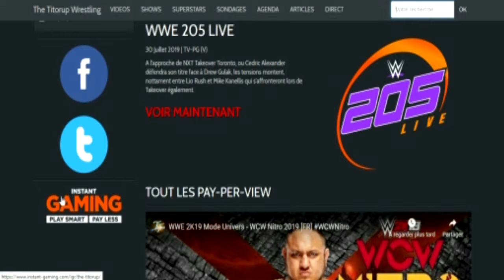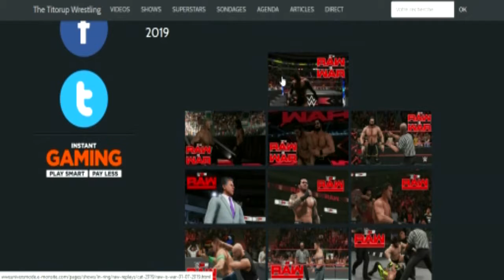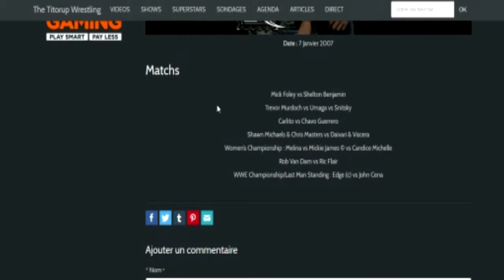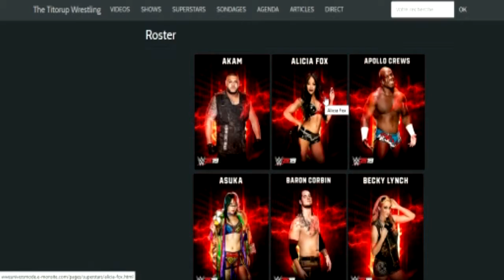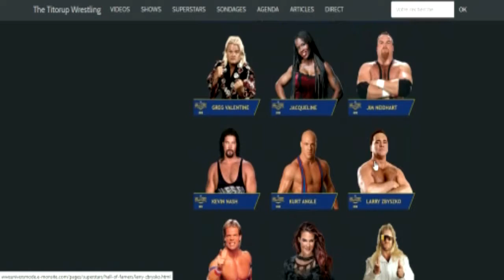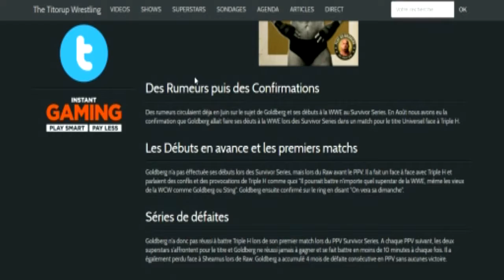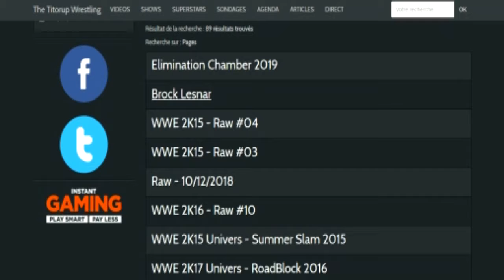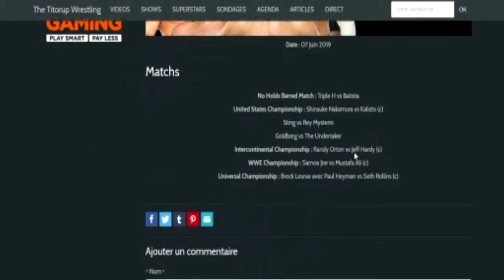Présentation du Site du Mode Univers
Suivez The Titorup sur Youtube pour de l'action plus excitante !
The Titorup sur les Réseau Sociaux
Tu peut contribuer au sous titrages des vidéos pour que les vidéos touchent le plus de monde possible à ce lien